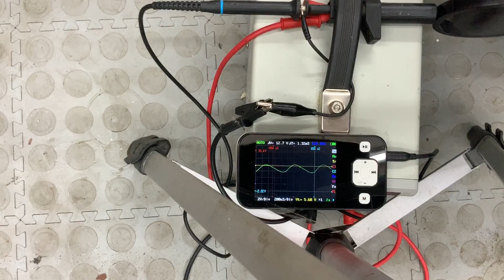Bench Testing A Variable Reluctance Sensor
Testing a VRS in situ isn't that hard as long as you have an oscilloscope and a power supply. The scope is a DS211 and the power supply is outputting 5v DC.

Connect the + lead of the power supply to 1 pin of the sensor (either one).
Connect the - lead of the power supply to the negative probe of the scope.
Connect the positive probe of the scope to the remaining pin of the sensor.

Apply 5 volts and manually spin the wheel or the engine.

Watch the scope to ensure you are getting a sinusoidal (sine) wave with the middle of the wave around the 5 volts line.